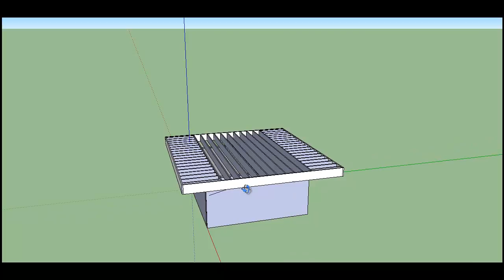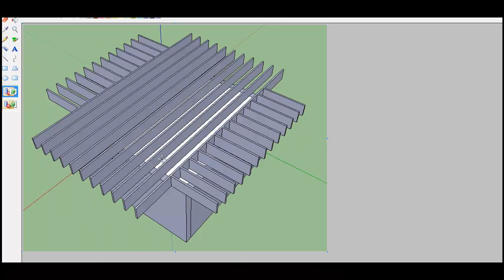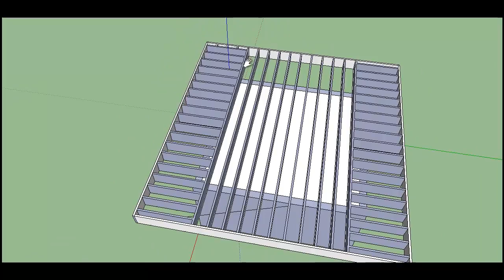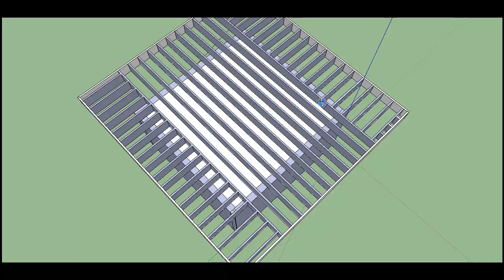Four Way Cantilever Tutorial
How to make a second story overhang the first in all 4 directions.
This may not work in real life, but it's my idea.